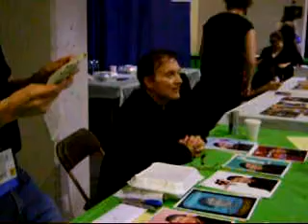01 Billy West at Stony Brook University ICON 27 2008 4/4/08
Billy West at Stony Brook University Icon 27 2008

Billy does the voices of Philip J. Fry, Dr. John Zoidberg,
Zap Brannigan, Professor Leo Farnsworth, Slurmo From the hit
comedy sci-fi cartoon "Futurama"

Billy...YOU AWSOME ! ! ! ! !